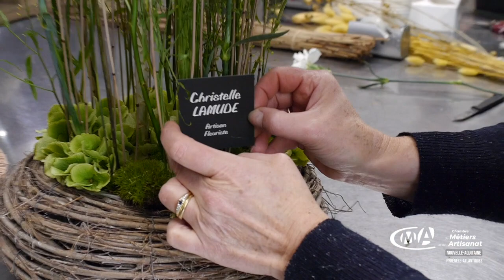Savoir donner sa chance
Christelle Lamude, artisane fleuriste à Pau, installée depuis 26 ans dans le quartier des Halles, a recruté Emeric en avril dernier. Il se prépare aux Olympiades des métiers section art floral.
Témoignages d’une cheffe d’entreprise qui laisse la créativité s’exprimer et d’un passionné de l’art floral qui se prépare aux jeux olympiques de l’artisanat !